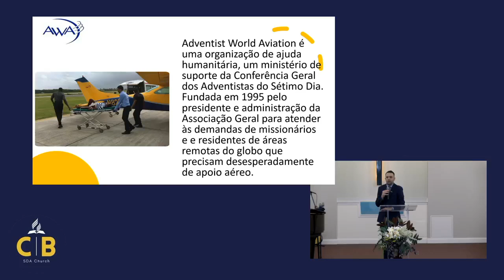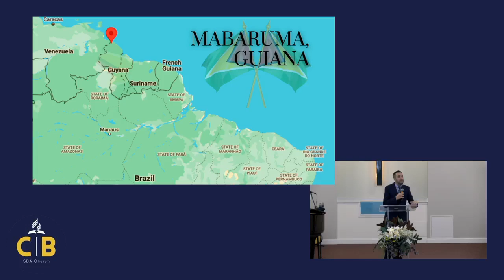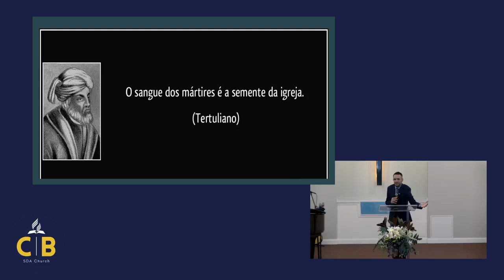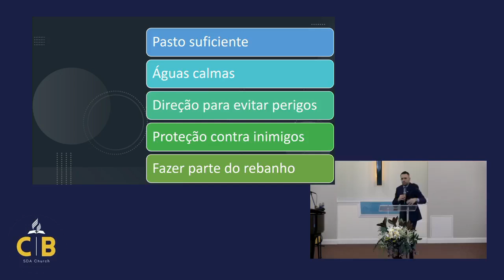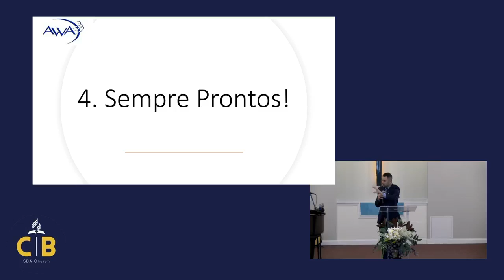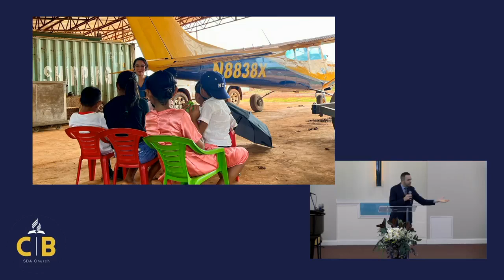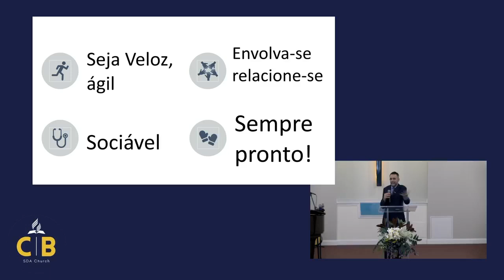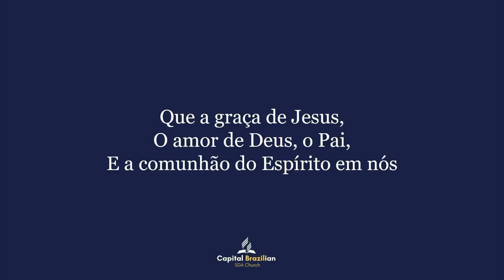Uma Vida Com Propósito - Pr. Deyvid Batista